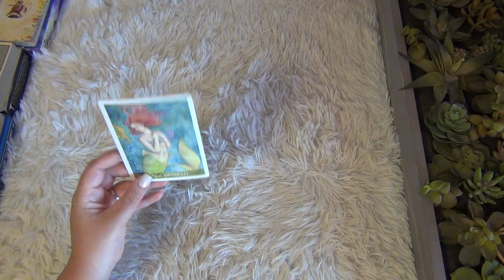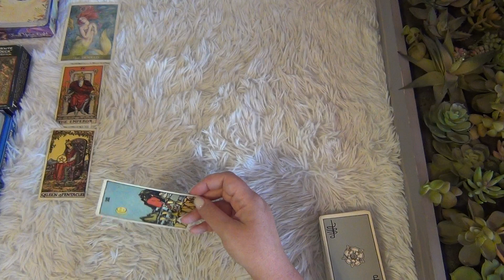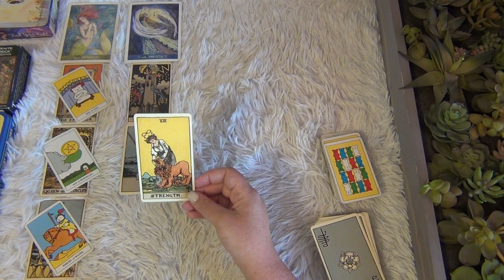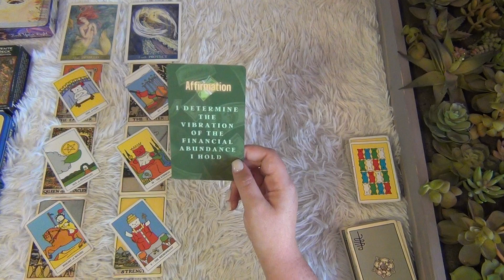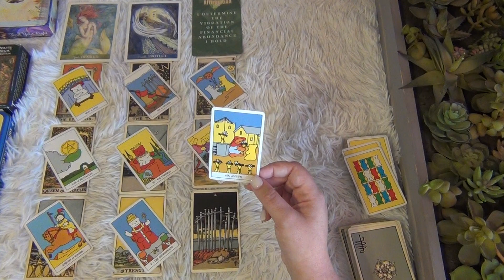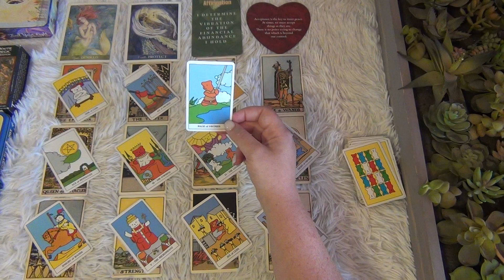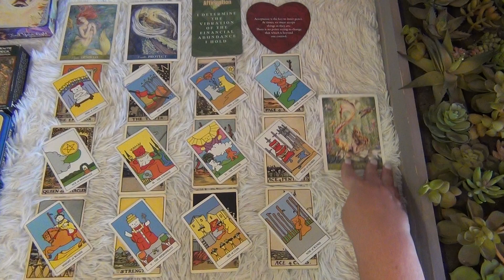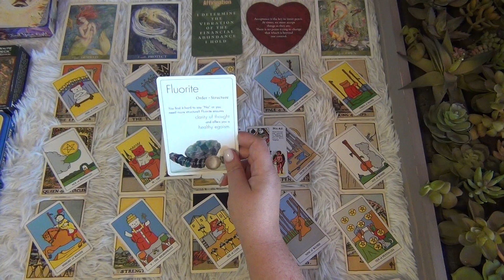Open to Receive! - Aquarius September 2023 Tarot Reading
This is the Aquarius general tarot reading for September 2023! ENJOY!